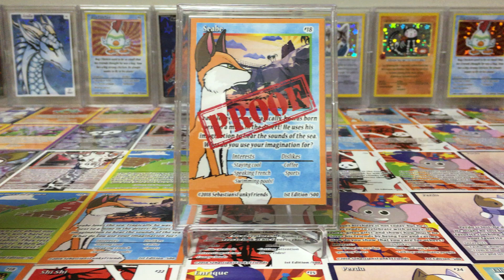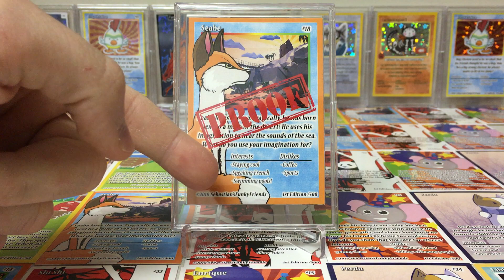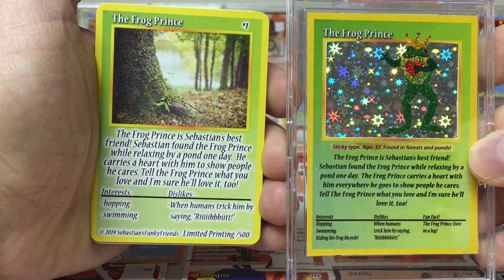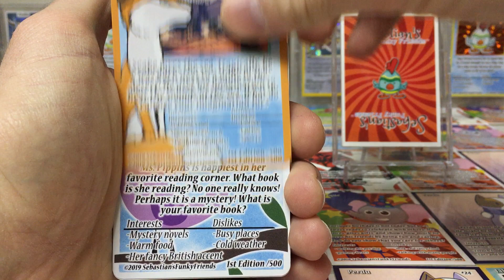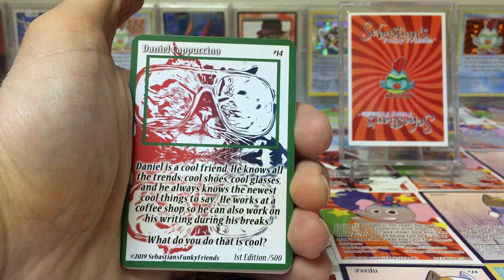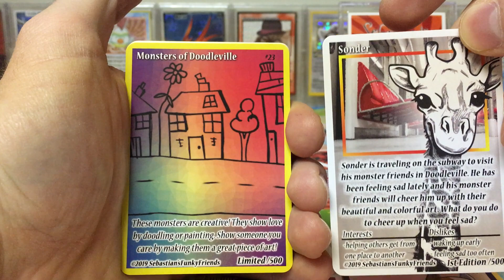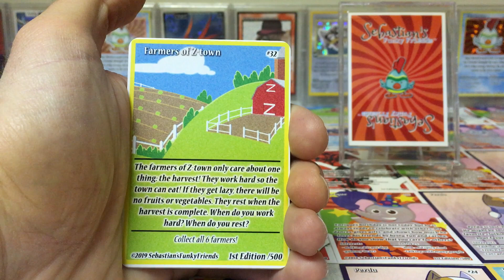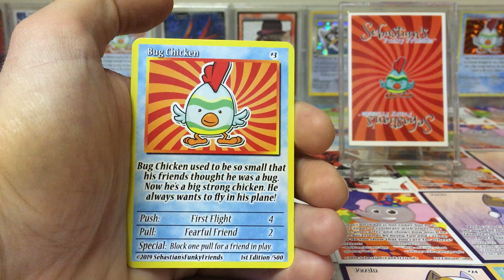Sebastian’s Funky Friends Cards